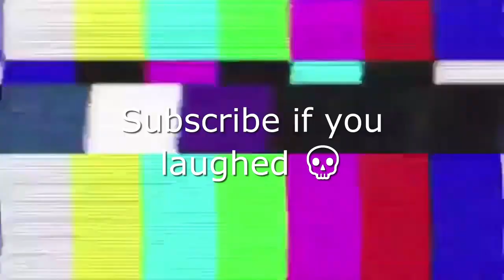💰 Off - Camera Grinding be Like... (Roblox Blox Fruits) 💰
Ah yes causal grinding session